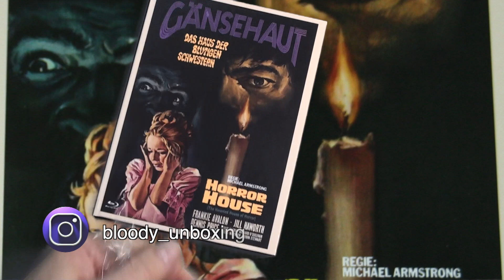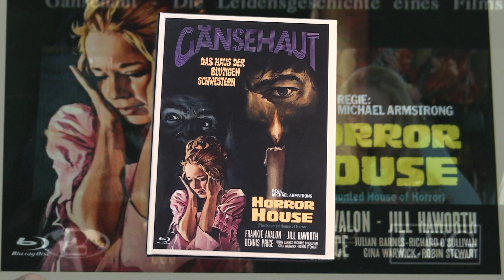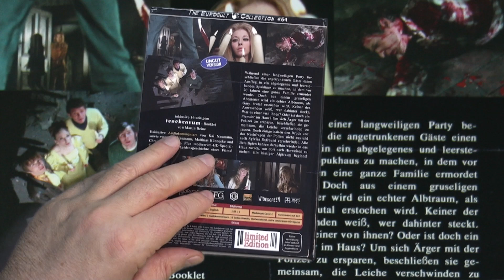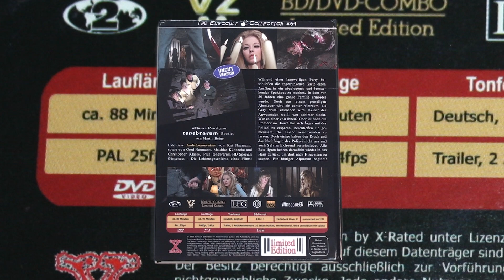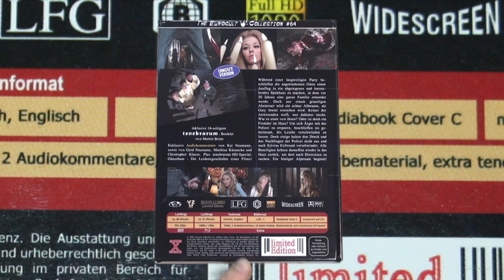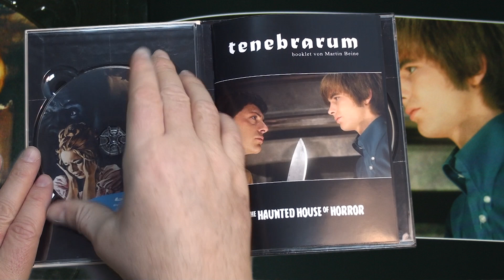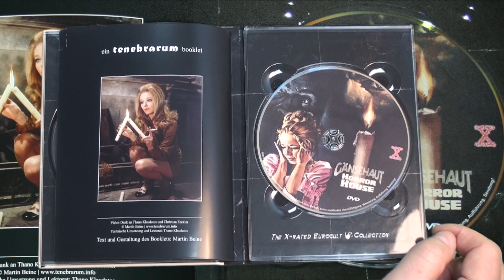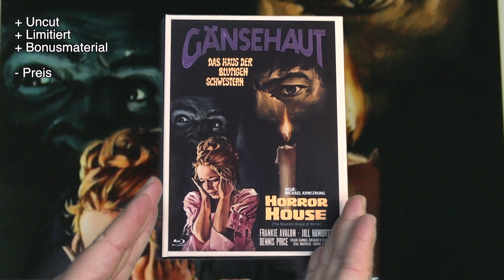Gänsehaut - The Haunted House of Horror - Mediabook Cover C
Endlich mal wieder ein Mediabook aus dem Hause X-Rated. Auch wenn der Film eher etwas für Liebhaber des gepflegten Gruseln ist, so freue ich mich persönlich immer wieder auf solche, teilweise unbekannten, Perlen. Das X-Rated Mediabook erscheint in gewohnter Qualität und beinhaltet ein Tenebrarum-Booklet von Martin Beine.